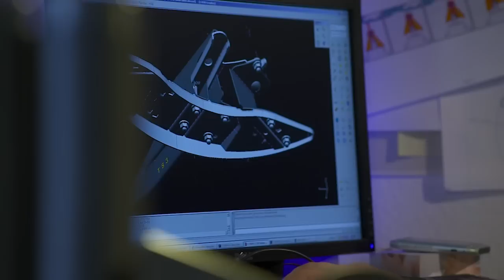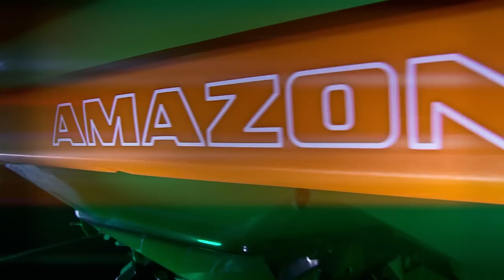Amazone ZA-TS 3200 Sima Neuvorstellung 2013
Hier der neue Amazone Streuer ZA-TS 3200.